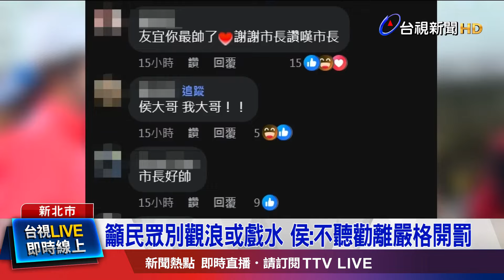0403地震板橋浮洲橋受損 侯視察改善工程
凱米颱風強勢襲台，新北市長侯友宜今天（24）到0403大地震，曾經受損的板橋浮洲橋，視察耐震補強改善工程。不過隨著颱風雨勢逐漸增強，明天有沒有放假可能？侯友宜表示，一切以市民安全為考量，會與北北基桃等共同生活圈縣市，儘快溝通發布。